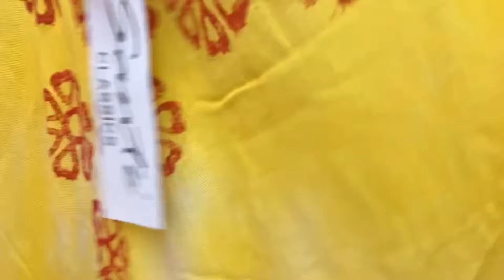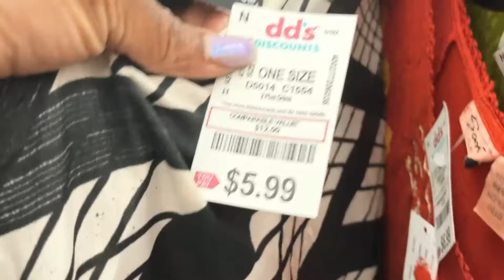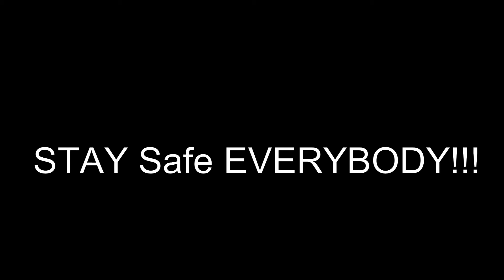STAY Cool STAY Safe | $5-$6-7.99 Moo Moos For the WIN! House Wear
EVERYTHING that is done over on this channel is with love. IF something that is discussed piques your interest, please feel free to chime in and voice your thoughts or opinions.

CHOOSE Peace in every situation!

I share items that I purchase from Amazon for your convenience.*